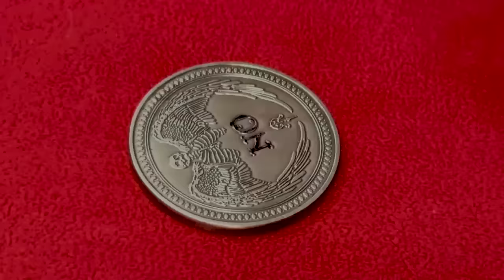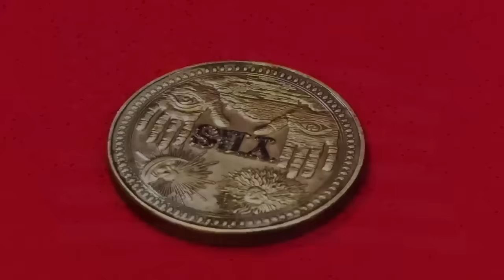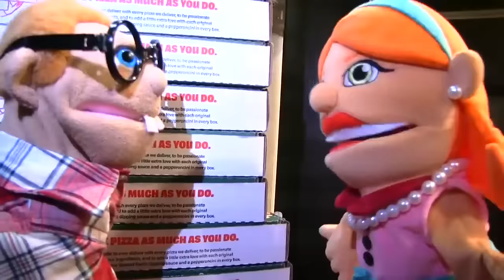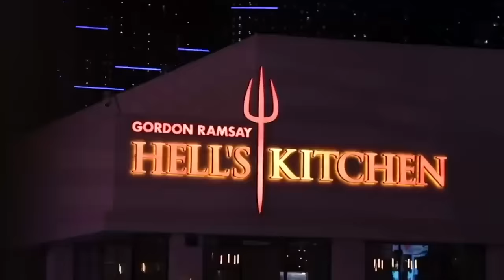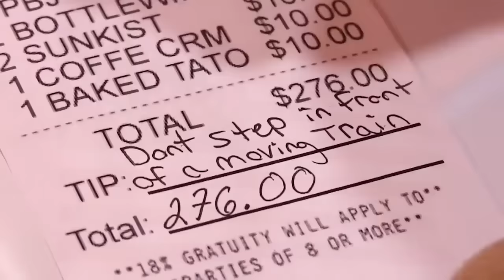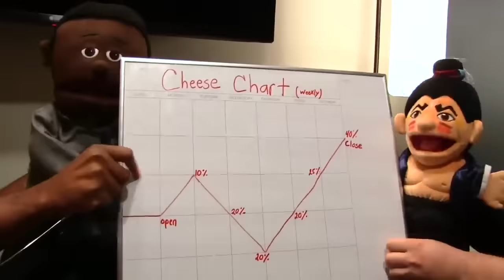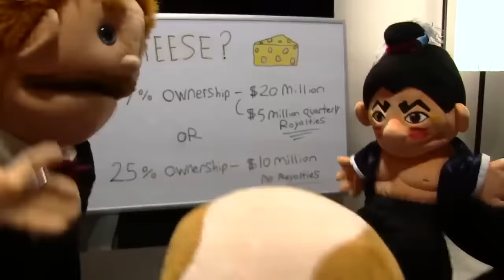SML Movie - Brooklyn Guy The Waiter! - Full Episode